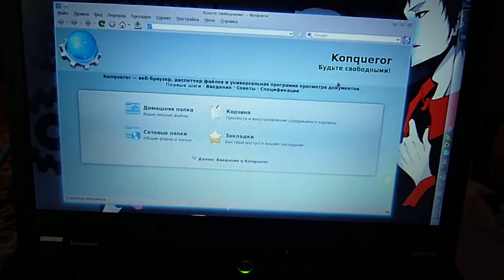Wine is very slow on my laptop